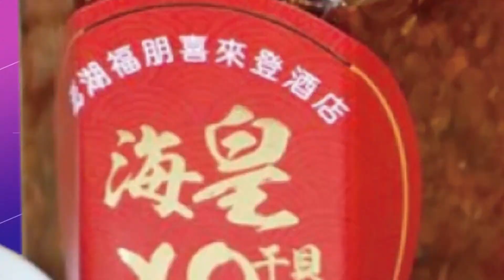拜登挖台灣錢挖台積電 帥化民:最可惡還不只如此